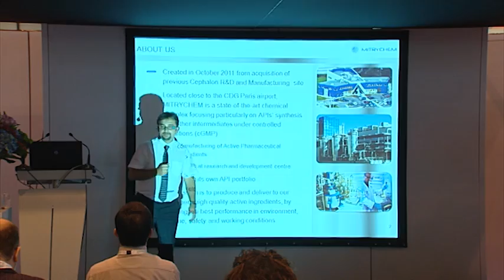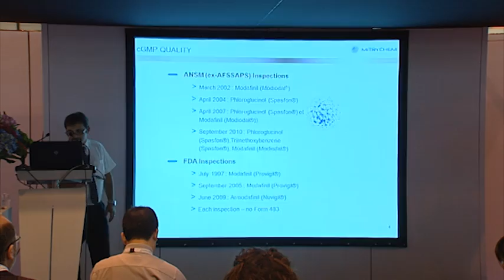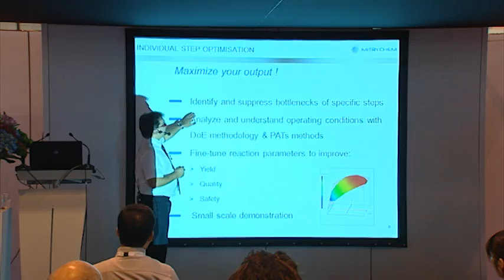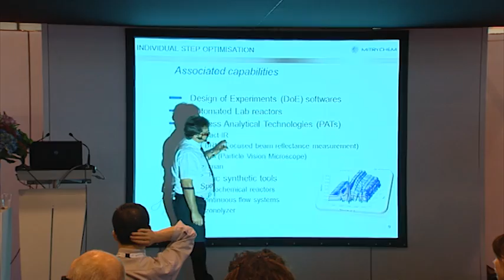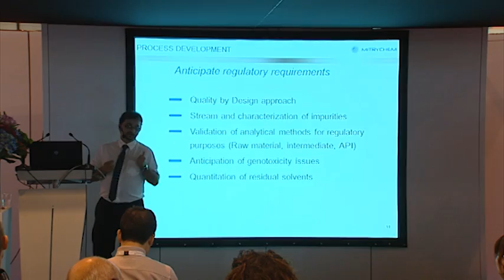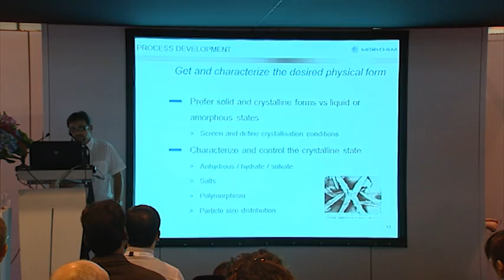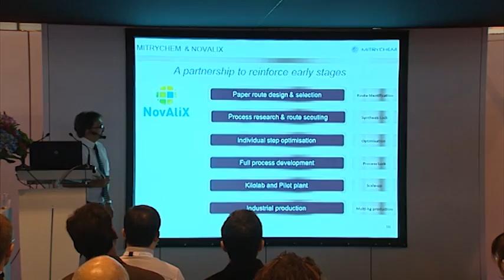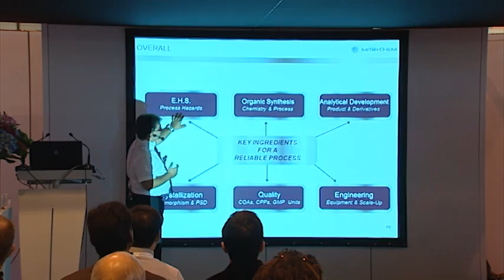Laboratoires Mitry-Mory : Development and manufacturing of API's and fine chemicals.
Mr Fritz, President
LABORATOIRES MITRY-MORY